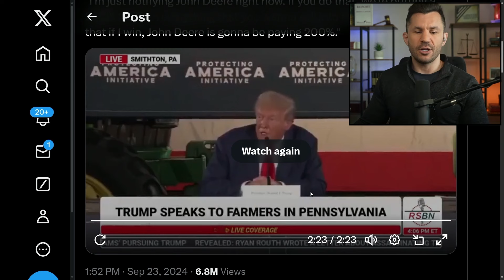Trump WARNS Major Tariff on Companies FLEEING America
Trump warns companies like John Deere of a 200% tariff for moving overseas, pledging to protect American jobs.